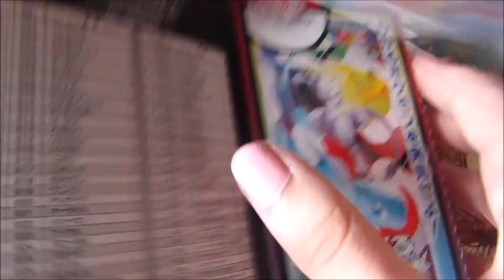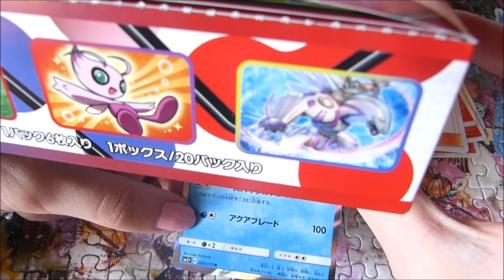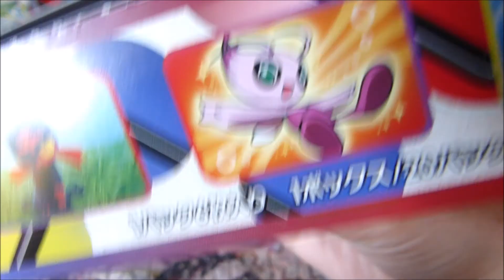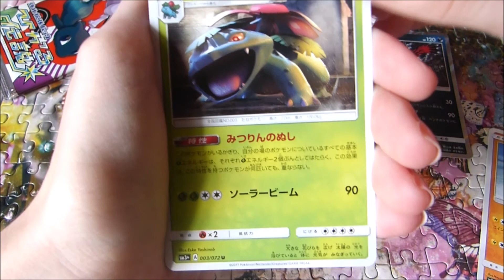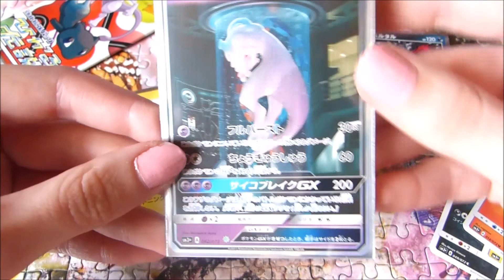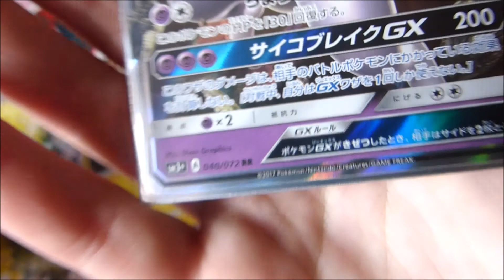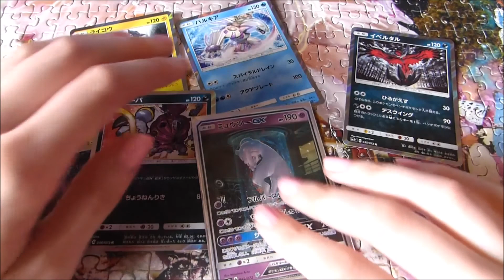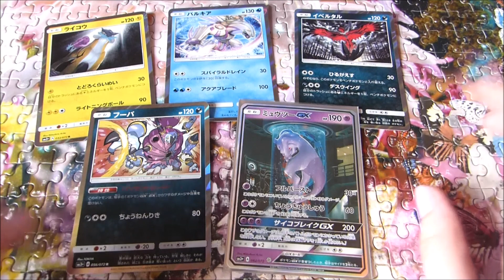[Pokemon] UN FINAL DE DINGUE ! Ouverture d'une display SM3+ partie 4/4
Dernière partie de l'ouverture SM3+. J'ai beaucoup aimé cette ouverture. J'en ferais d'office encore. ENJOY !